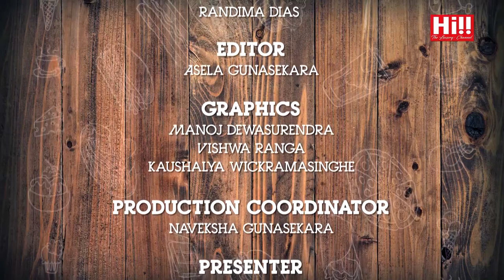Danu On Fire | Nayana Karunaratne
Danu on Fire featuring Nayana Karunaratne.